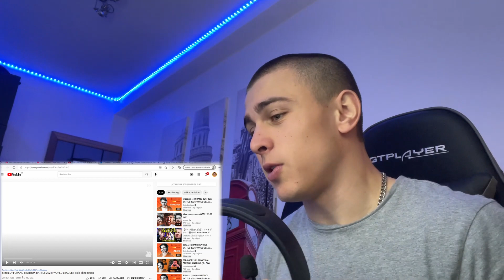STITCH ELIMINATION REACTION ?!! (Trop fort 🇫🇷 !)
📲SUIS MOI SUR TOUT MES RESEAUX !

00:00 Intro
00:45 Stitch
07:39 Outro